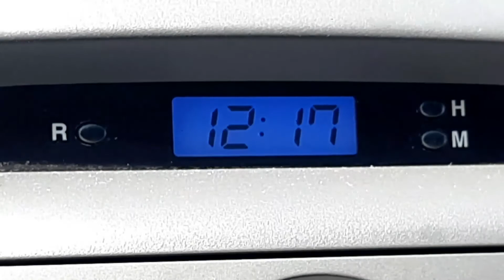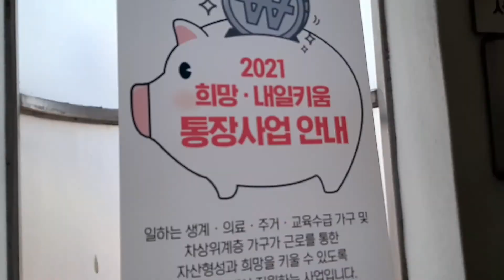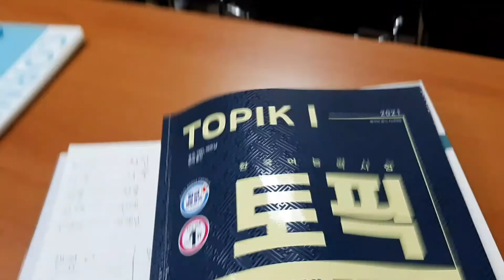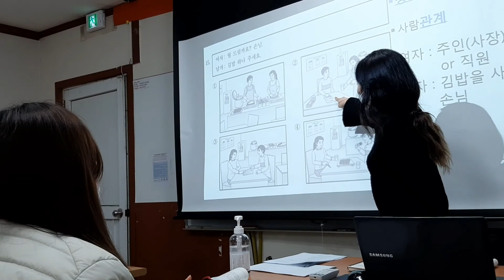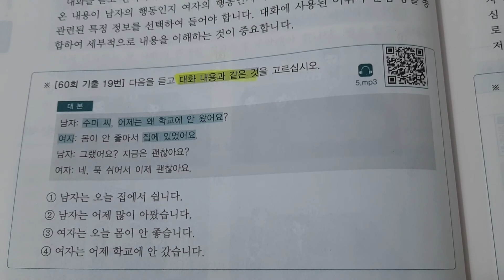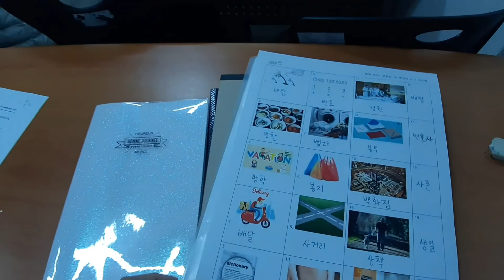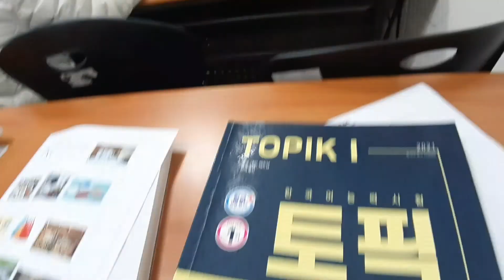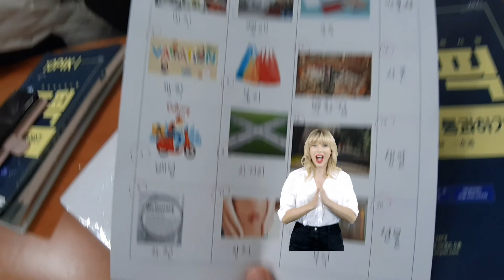🇰🇷Topik1 review 2021